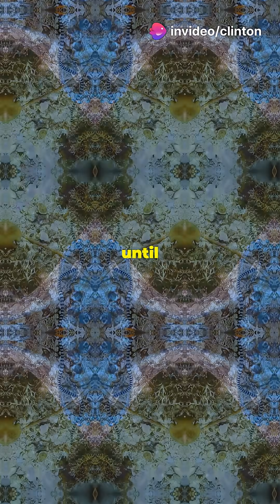5 Most Venomous Animals That Will Blow Your Mind! 🤯VenomousAnimals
Prepare to have your mind blown! 🤯 We're counting down the 5 most venomous animals on Earth that you absolutely need to know about. You'll see the stunning but lethal Box Jellyfish, the tiny but deadly Blue-Ringed Octopus, the world's most venomous snake - the Inland Taipan, the deceptive Cone Snail, and the camouflaged terror, the Stonefish! Each one has a unique, horrifying way of delivering its potent toxins.
Which of these incredible (and terrifying) creatures surprised you the most?